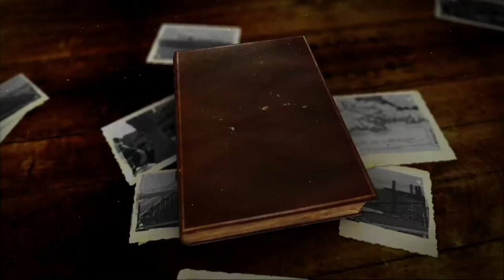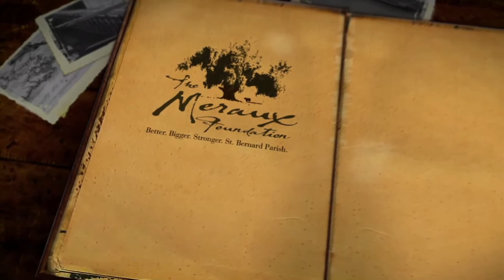Great Mississippi River Flood of 1927: TRICENTENNIAL MOMENTS:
Record rainfall in the spring of 1927 caused unprecedented flooding in seven states and threatened New Orleans. To relieve pressure on the city’s levees, dynamite charges created a levee breach downriver that flooded lower St. Bernard and Plaquemines Parish, displacing about 10,000 people.